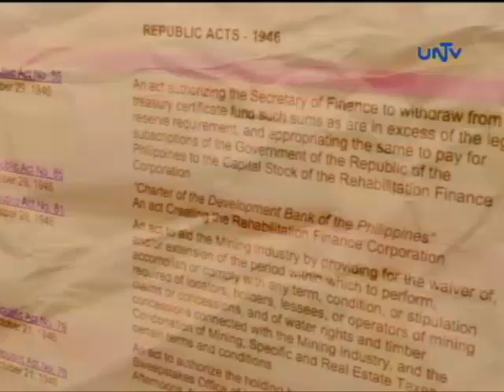Ang Pangulo Ko: Manuel A. Roxas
Manuel A. Roxas, Fifth President of the Republic of the Philippines

Term: May 28, 1946 - April 15, 1948

Polwatch or Political Watch provides a healthy discussion of politics, governance and public service.

Polwatch on UNTV Channel 37
Every Thursday, 7:00 to 8:00 p.m.